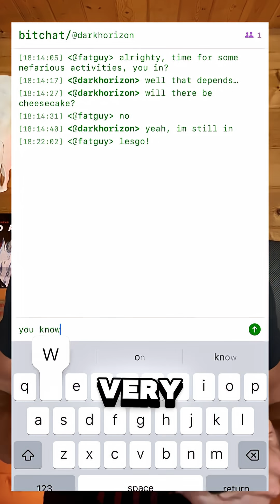This Messaging App Works With No Internet, No Cell, No Trace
Download the Bitchat app

It forms a mesh network: messages hop from device to device.

In a big crowd? It can travel farther than you'd think.

Everything is end-to-end encrypted, nothing is stored, and if needed, triple tap the logo to wipe everything instantly.

No tracking. No central authority. The app is the network. Your device is the server.
Simple. Powerful. Worth having.